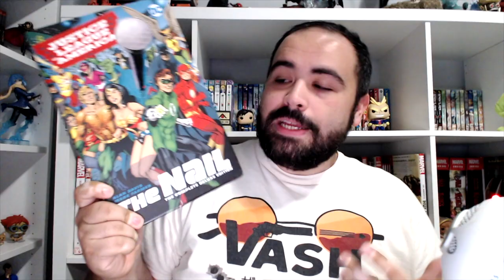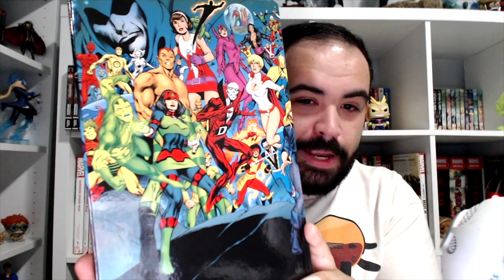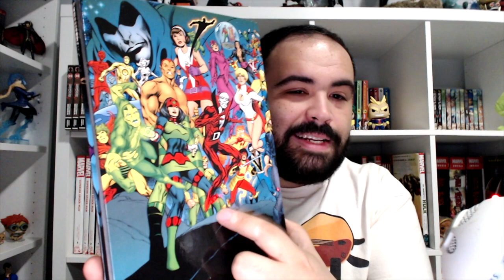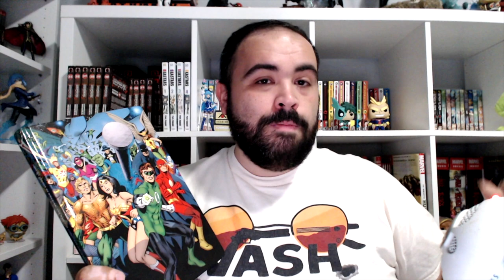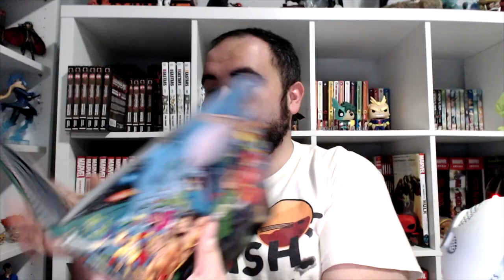Justice League of America: The Nail Deluxe Edition Review!